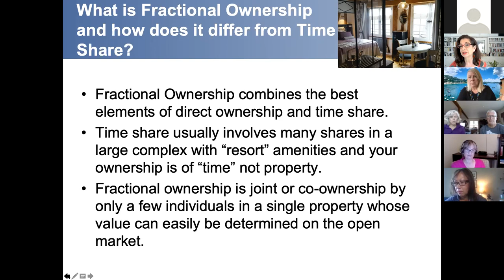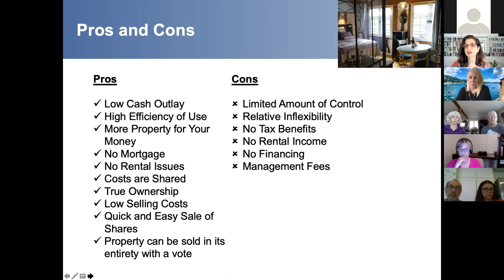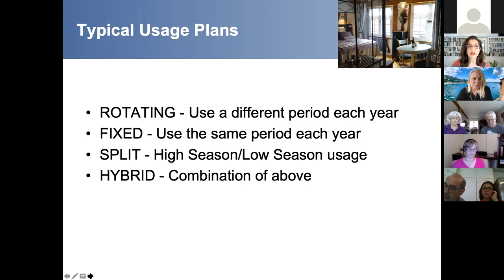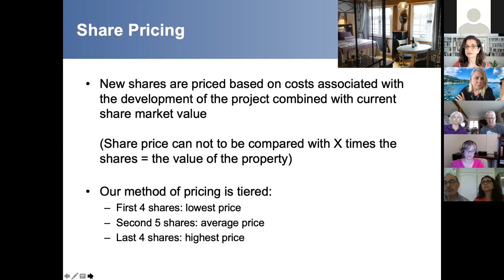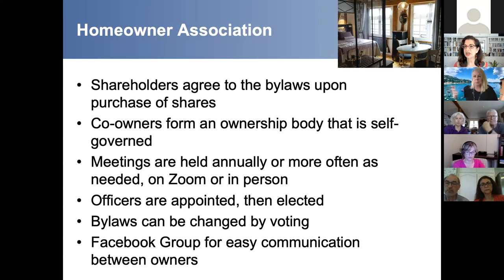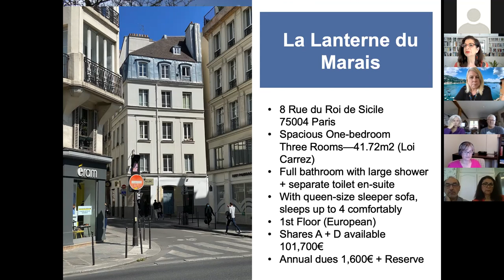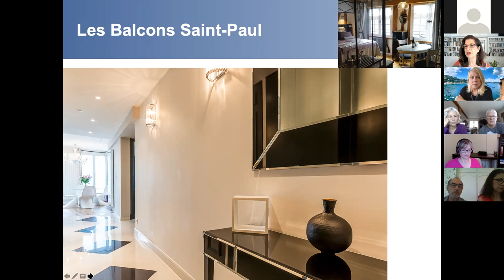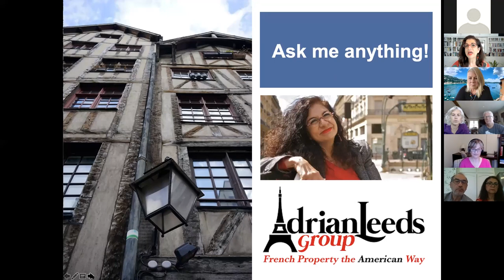Is Fractional Ownership Right for You? With Adrian Leeds